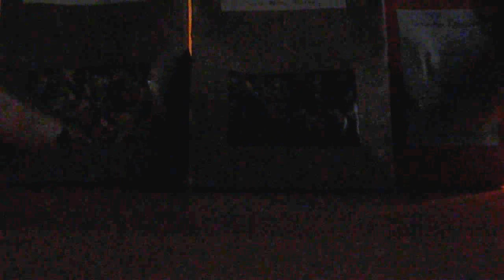~ASMR~ Crinkle Tea Packages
Woohoo, my first try on making an ASMR video! :) I'm really excited about my first ever upload to Youtube and really hope you can enjoy crinkly tea packages - I chose them because in my opinion they make incredibly relaxing noises. No whisper on this one as I'm having laryngitis troubles at the moment and honestly - I sound like a man who is too often too fond of alcohol and cigarettes.